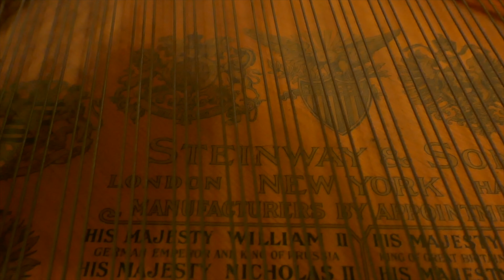Happy 2022!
New Year's Eve - 31 Dec 2021

JEAN-PHILIPPE RAMEAU
Les Boréades: Entrée de Polimnie

FRANZ LISZT
Soirées de Vienne, S.427/6

2020 -
FRANÇOIS COUPERIN
Second livre de pièces de clavecin: Ordre 6ème - Les Barricades Mystérieuses
JOHN STANLEY (arr. Allen Yu)

2020 - A recital at home (works by Rameau, Bach, Mendelssohn, and Liszt)

2018 -
FRANÇOIS COUPERIN: Second livre de pièces de clavecin: Ordre 6ème - Les Barricades Mystérieuses